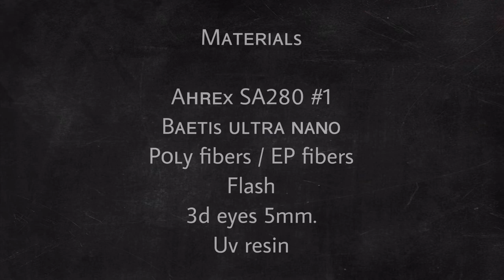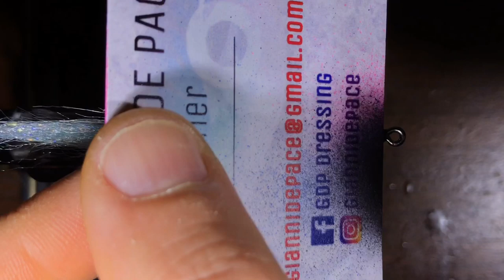Fly Tying : Sardine streamer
Saltwater fly pattern